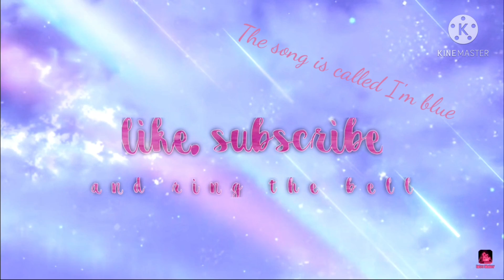I'm blue GCMV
well it's a music video